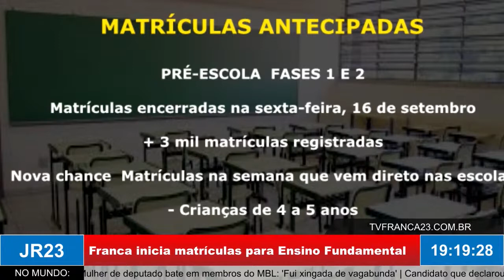Franca inicia matrículas para Ensino Fundamental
Matéria do JR 23, edição de segunda-feira, 19 de Setembro de 2022.